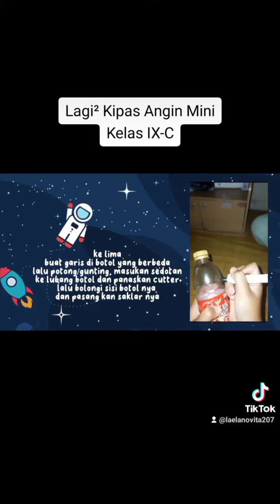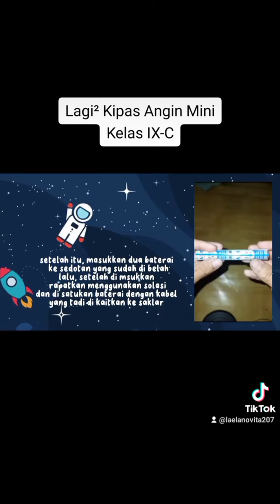Dimensi Profil Pelajar Pancasila (Kreatif)